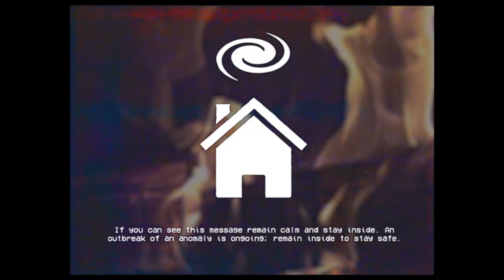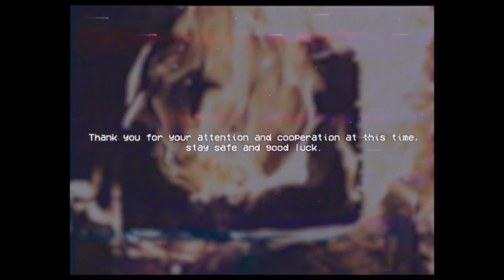FRENZY VIRUS - SCP EAS Scenario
Based on: "PSA: Cognitohazards and You!" by korben600, TheBoxOfFun, Jack Waltz, Fish^12, from the SCP Wiki.